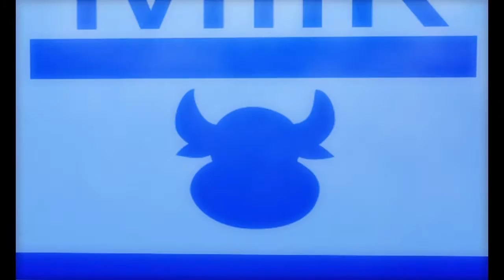Kartun lucu untuk dewasa: Senjata Makan Tuan - Mad Box Zombies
Lisfer yang nakal mencoba untuk mengisengi Buffa yang sedang berolahraga. Tetapi akhirnya, senjata makan tuan.

Mad Box Zombie adalah hewan miniatur zombie yang nakal, dimana kejenakaan harian mereka selalu berakhir dengan terbunuhnya seseorang. Bagi Mad Box Zombie, cara terbaik untuk mati adalah dengan mati tertawa. Mereka tinggal di dapur Haunted Manor. Pada malam hari, mereka meninggalkan tempat tidur kotak korek api mereka untuk mencari kekacauan yang berdarah. Kelompok mereka terdiri dari Lisfer, zombie Tupai dan yang mengaku sebagai pemimpin para binatang zombie. Buffa, zombie kerbau yang lambat tetapi ramah, yang terkuat dari semuanya. Bersama-sama, mereka memiliki hari menyenangkan yang berdarah dan mengerikan.